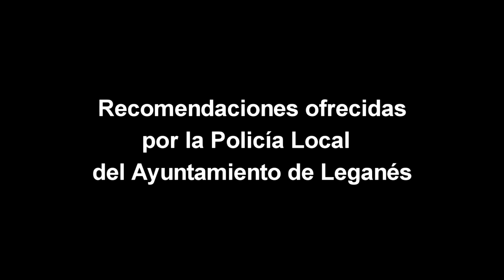Consejos Policía Local Leganés: actuación ante 'Cyberbullying'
En este vídeo se dan consejos para prevenir situaciones indeseables que pudieran ocasionarse en la utilización de Internet y de las Redes Sociales, así como se aportan consejos en caso de sufrir acoso tecnológico o 'Cyberbullying'.